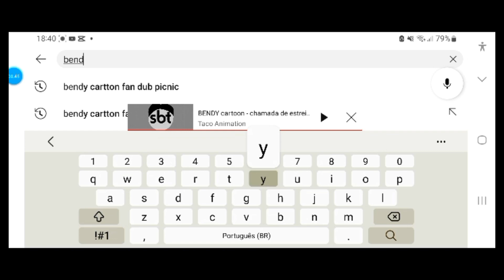posta os vídeos ou shorts Agora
isso foi uma piada que fugiu do controle